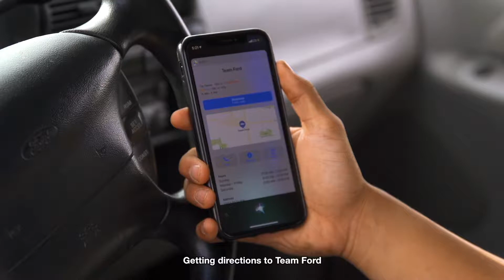NXG Company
It is always such a pleasure working with them, and this year they really helped us hit a home run with this video!! For those who don't know, the NXG Company is a large team of elite dancers who have traveled far and wide to compete, and win championships! We are always so impressed with their talent and ability to help us showcase what we as Team Ford have to offer as well!